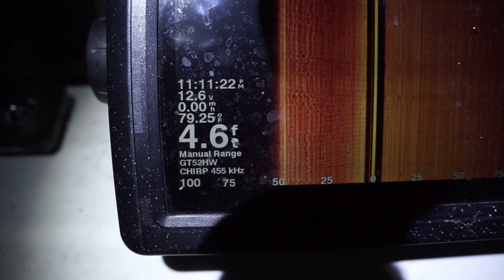Catching TONS of Flathead Catfish In one SPOT(Crazy)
In this video we caught tons of flathead catfish in one spot the action was crazy we could not keep a bait in the water hope you enjoy.